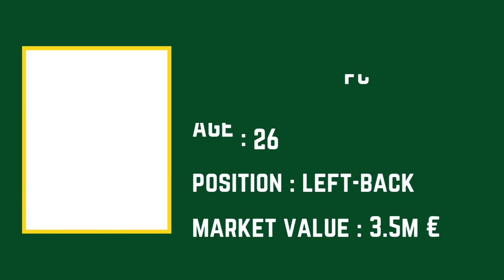SENEGAL Squad FIFA World Cup 2026 Qualifiers | November 2023 | FootWorld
Also Watch